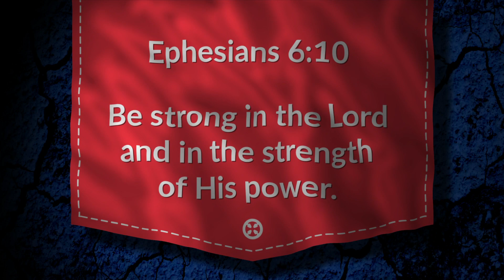Day 2 | Virtual Bible Camp 2020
We hope you enjoy Virtual Bible Camp at Canterbury UMC! Use the links below to skip back to your favorite sections!

Beginning: 0:00
Story Hall: 1:11
Drama: 1:51
Reflection: 8:01
Snack: 9:19
Music: 16:56
Closing: 39:47

Be strong in the Lord and in the strength of His power. - Ephesians 6:10

Unfortunately, we were unable to include a science component this year due to unforeseen circumstances.

for more about Canterbury!